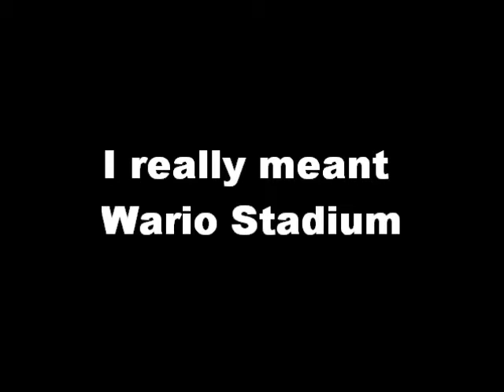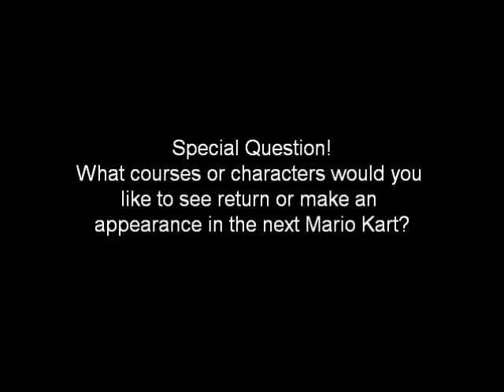Mario Kart 8 Analysis and Impressions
Going deep into details and making an analysis predicting what and who will make a return with special impressions about Mario Kart 8. For all the info you need to know, check out the website for Mario Kart 8.

Mario Kart 8 is set to be released for May 30th for WiiU.